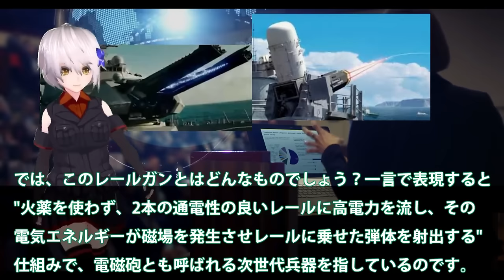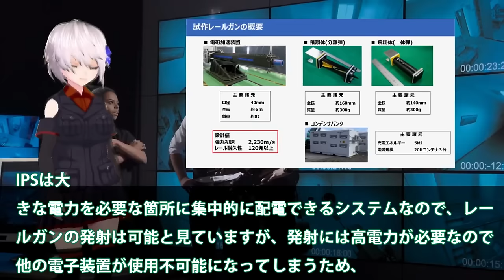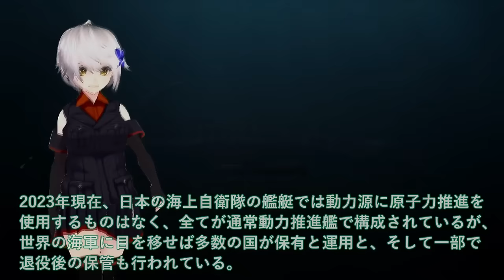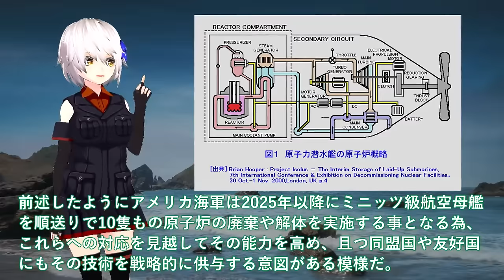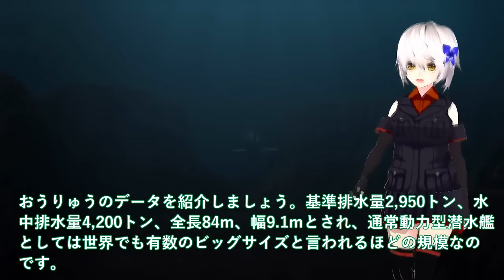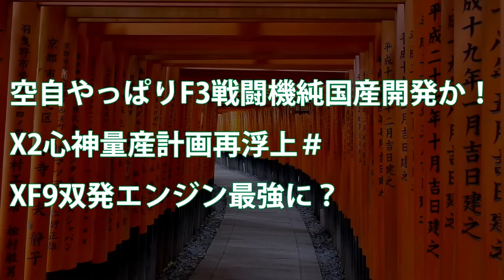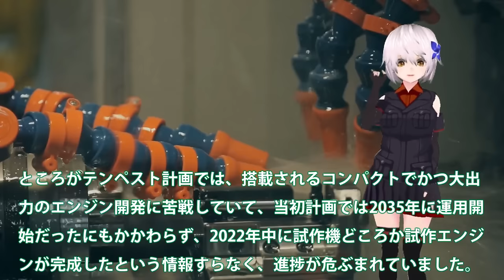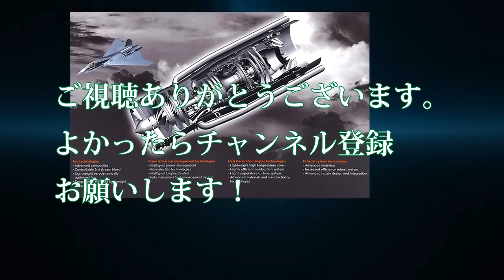【ゆっくり解説】自衛隊スペシャル 日本電磁砲ついに完成形量産開始か！レールガン開発に失敗の米国が？電磁砲開発加速する65億円予算【軍事スペシャル・特集】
1日本電磁砲ついに完成形量産開始か！レールガン開発に失敗の米国が？電磁砲開発加速する65億円予算が・・・

2海上自衛隊引き渡し！豪州原潜導入間近に超ショック＃世界の原潜完全放置で国連激怒？

3海自潜水艦ついに潜航深度バレた！そうりゅう型に隠された真実＃海自秘密兵器リチウムイオン電池の謎に迫る？

4空自やっぱりF3戦闘機純国産開発か！X2心神量産計画再浮上＃XF9双発エンジン最強に？